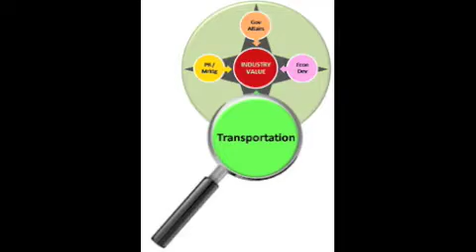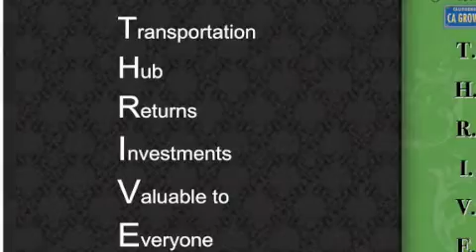CCFCnews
New Model Development Task Force Sends out RFP for Transportation Project